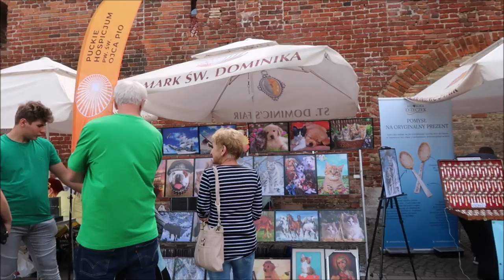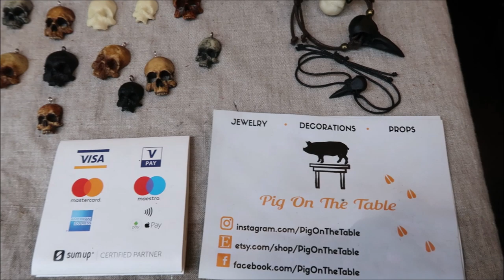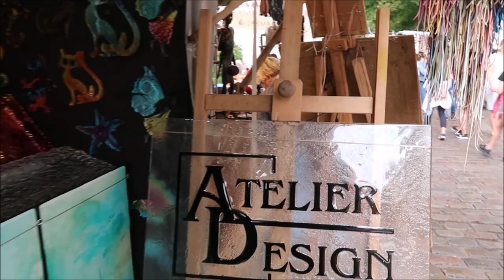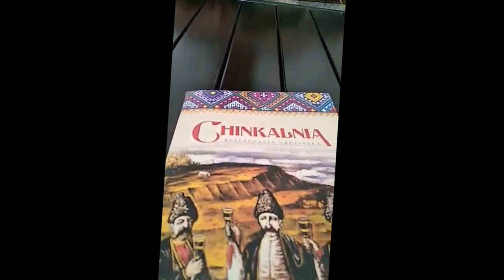Gdańsk Jarmark Św Dominika